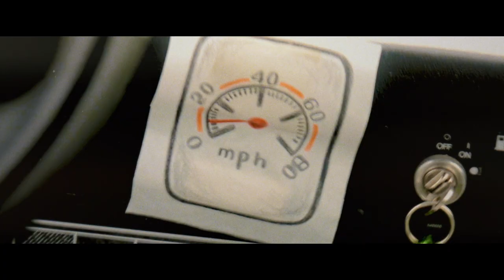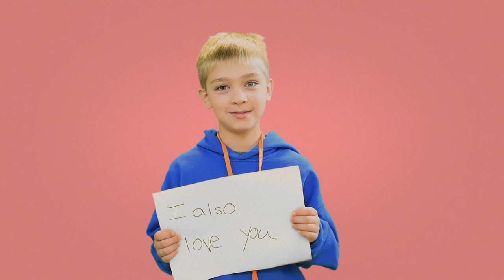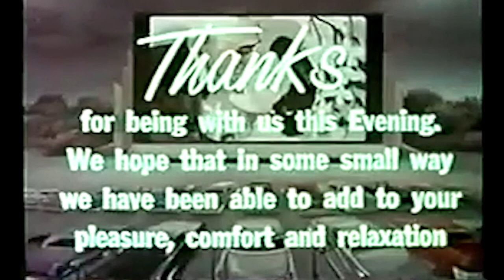Camp Kudzu Movie Trailers from Camp Barney (2018)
Lights, Camera, Action! Camp Kudzu Style!